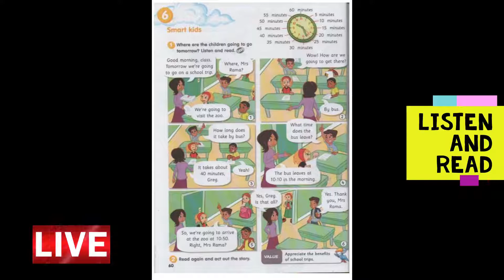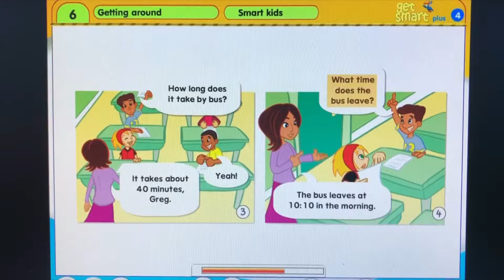English Subject Year 4 USM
English Subject